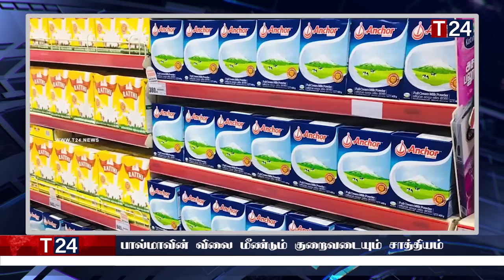மதிய நேர பிரதான செய்திகள் 02.05.2023 | Today Sri Lanka Tamil News | T24.News - Main Tamil News.